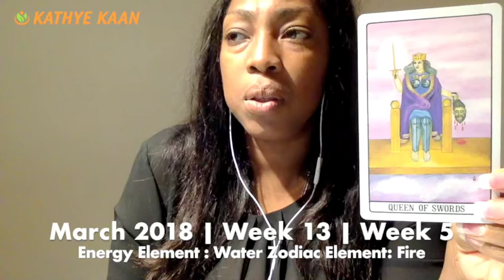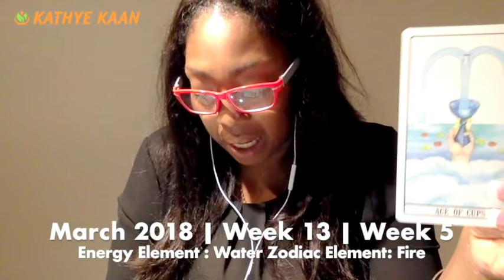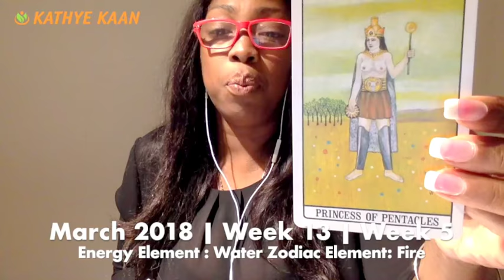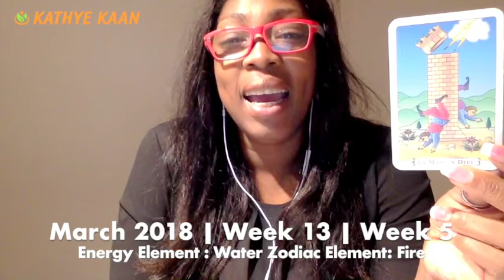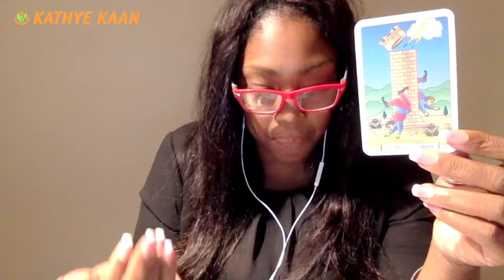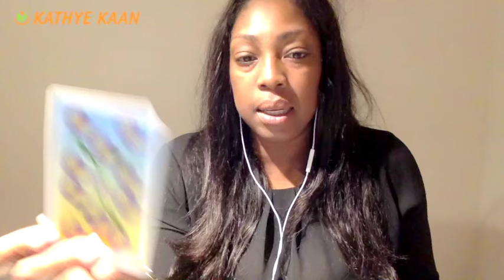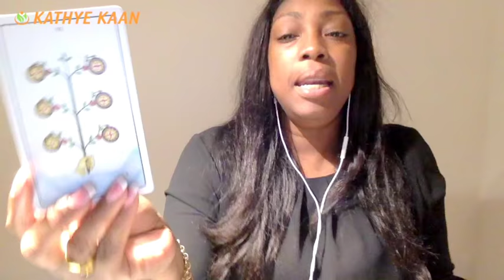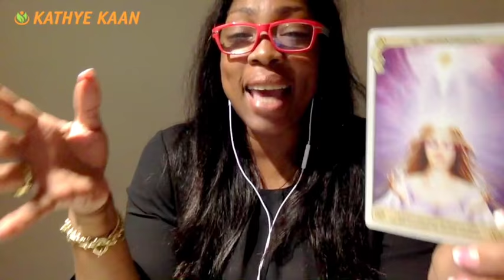ARIES Weekly Psychic Tarot Reading | Horoscope | Week 13 | MARCH 26 - APRIL 1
ARIES Tarot Reading | Horoscope | Week 13 | MARCH 26 - APRIL 1